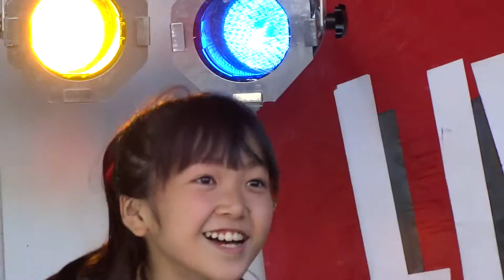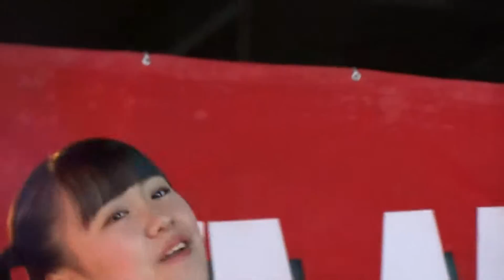るんるん！＆あみりん！卸町ふれあい市＊ゴールデンリプライズ！ 20161015～16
追跡～
たんたん組＊るんるん！＆　Ai-Girls＊あみりん！